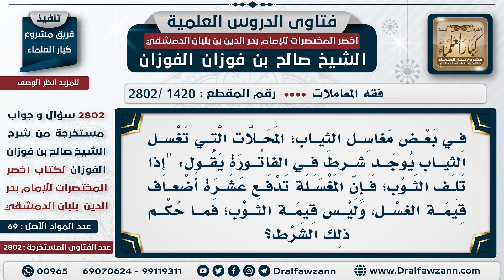[1420 -2802] بعض المغاسل إذا أتلفت الثوب تدفع لصاحب الثوب عشرة أضعاف قيمة الغسل! -الشيخ صالح الفوزان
السؤال: في بعض مغاسل الثياب؛ المحلات التي تغسل الثياب يوجد شرط في الفاتورة يقول: "إذا تلف الثوب؛ فإن المغسلة تدفع عشرة أضعاف قيمة الغسل، وليس قيمة الثوب؛ فما حكم ذلك الشرط؟
الجَوَابُ:  لا، هذا ليس صحيح، قيمة الثوب، صاحب الثوب ما له إلا الثوب أو قيمة الثوب، ولا يأخذ زيادة على هذا.

للاشتراك في قناة الشيخ صالح الفوزان
سؤال وجواب من شرح أخصر المختصرات ( 2802 ) مقطع

للاستفسار والإقتراحات والدعم
رئيس الفريق
لمشروع كبار العلماء